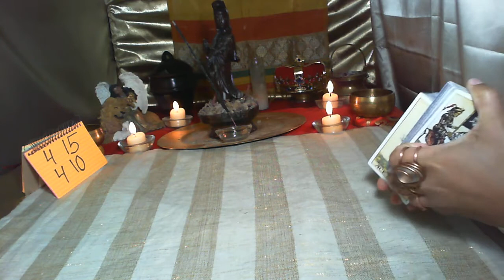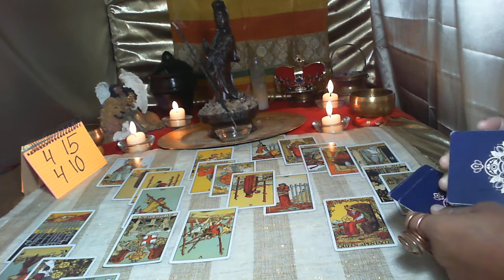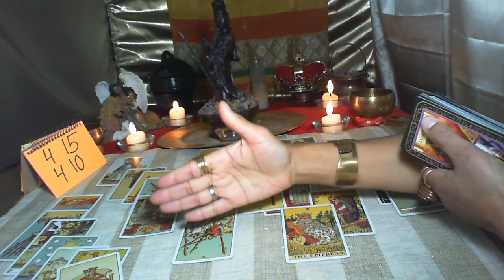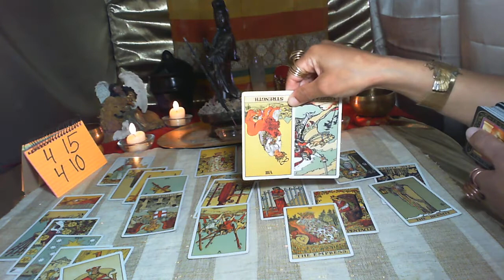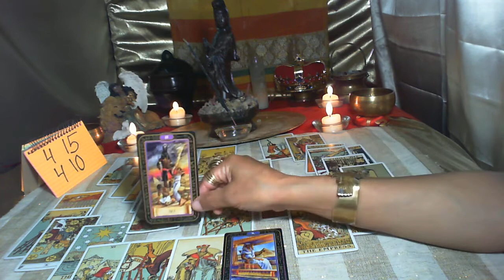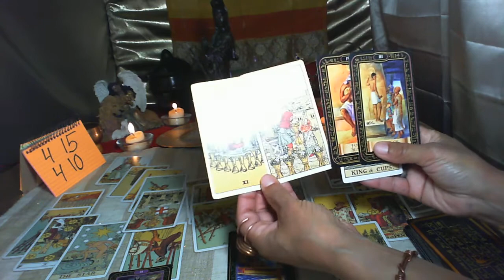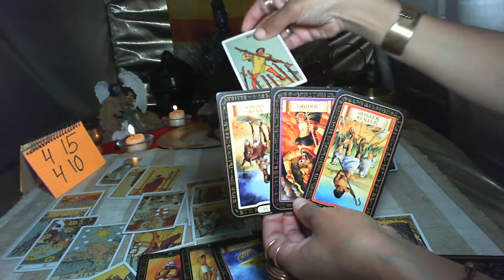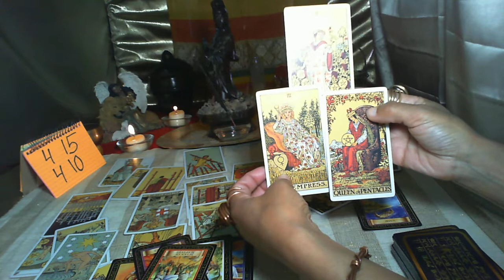1/27/2022 EMPRESS HIGHPRIESTESS -JEALOUS AIR & GREEDY OPPORTUNIST ARIES PRACTIONER BACK AT IT AGAIN